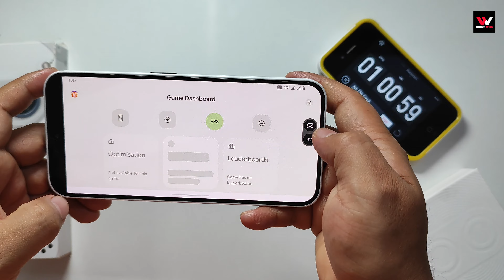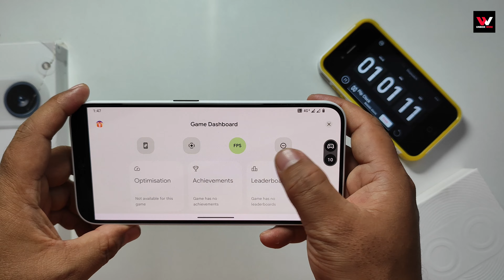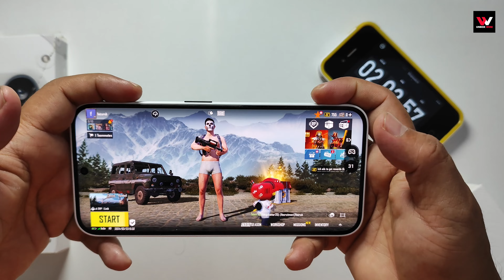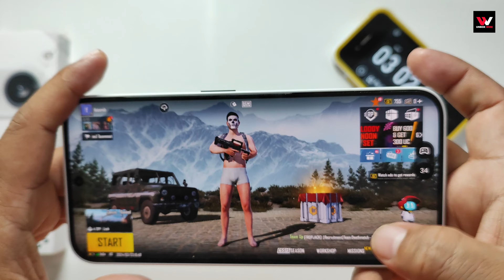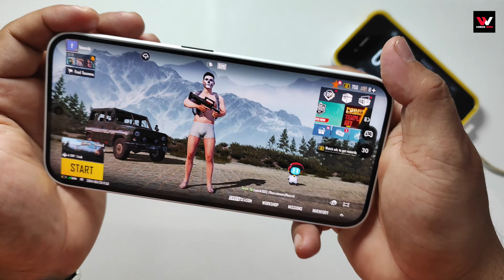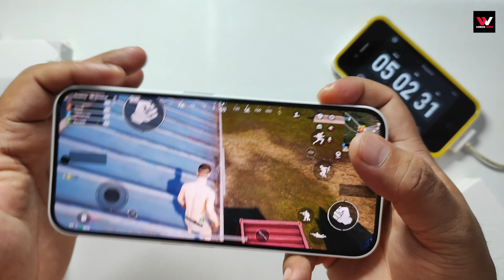Nothing phone 2a bgmi/pubg test battery drain test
Hi,
Today show you in this video Nothing phone 2a bgmi/pubg test battery drain test